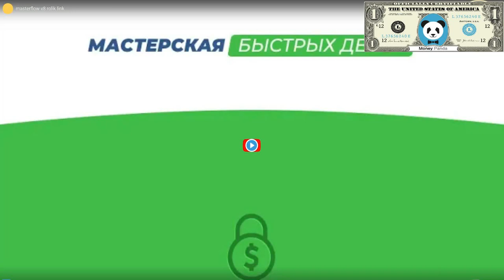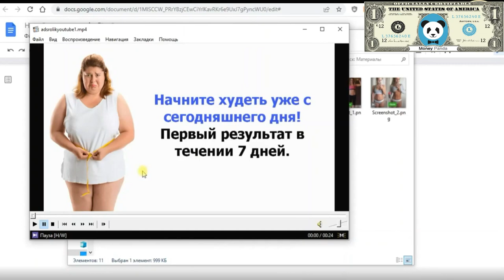Вставка Рекламы В Видео | Как Вставить Рекламу На Свое Видео В YouTube #3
Урок 3.1 - Рекламная вставка в видео

Вставка Рекламы В Видео | Как Вставить Рекламу На Свое Видео В YouTube